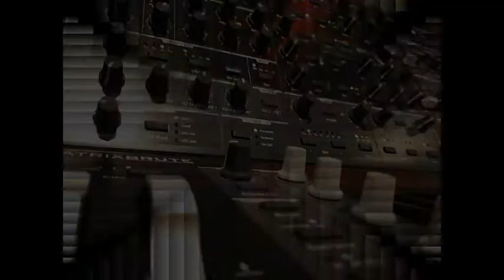welcome to the machine (version cover)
welcome to the machine (version cover) avec Arturia MatrixBrute